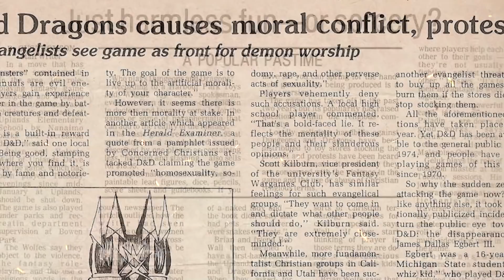Why We Will Never See Mephisto In The MCU (Or How We Will)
Ya know, people really, really seem to be convinced that Mephisto is somewhere lurking in the background in the Marvel Cinematic Universe. Starting with WandaVision, fans have combed through pretty much every piece of media regarding the MCU, trying to find any possible place where this devilish character might spring up. But I hate to break it to ya, we will probably never see him on the big screen. Even the little screen is a bit doubtful.

But why though? What issues might keep Disney and Marvel from bringing the villain to the MCU?

Well, that’s what this video is about. I’ll break down the issues around including a character like Mephisto in a blockbuster Marvel movie, and even take a bit of time to explore ways they could bring him in regardless. So let’s go ahead and dive right into it.

Chapters:
0:00 - Intro
0:49 - Who is Mephisto?
4:06 - The Reasons
8:29 - The Fixes

Written by: John Aljets @BenderWaffles
Narrated by: John Aljets @BenderWaffles
Edited by: John Aljets @BenderWaffles